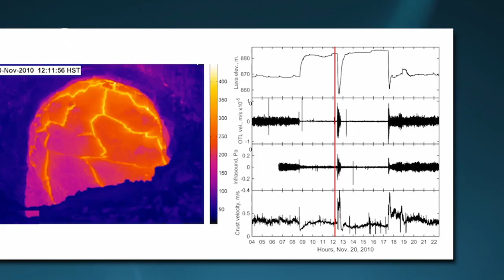Module Trailer: Volcano Hunters | Twig Science Middle School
Volcano Hunters, one module of 28 making up Twig Science Middle School, has been awarded the NGSS Design Badge by NextGenScience at WestEd!

In Volcano Hunters, students take on the role of volcanologists. They use visual media, datasets, maps, and hands-on exploration to figure out why some mountainous areas have volcanoes and others do not. They apply the three dimensions of the NGSS as they analyze real-life data from active volcanoes, assess threat levels, and devise a plan to protect people from the dangers of eruptions.

Twig Science is a phenomena-based program designed for the NGSS in which students investigate, make sense of, and explain phenomena using a blend of hands-on, digital/print, and video resources.